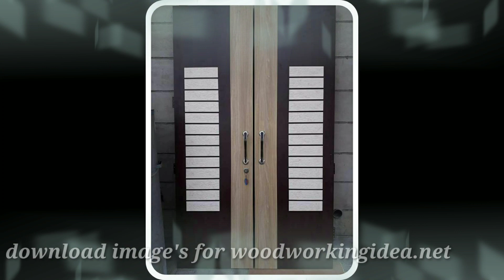Latest Sunmica Door Design#5# @woodworking idea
1,sunmica door designs images,

2, flush door mica design,

3,sunmica door designs catalog,

4, laminate doors,

5, main door mica designs,

6,sunmica door designs India,

7, mica door skin,

more pictures gallery for wooden home decor ideas plz visit our

Only woodworking-related images or videos.

Sunmica Door design
Door skin
Skin gallery
Laminate door
Fulsh door design
Board
Plywood
Woodworkingidea
Punjab wood working
laminated doors design
latest mica door 2021
trending sunmica doors design
trending sunmica door skin
trending mica door design
trending door skin
Letest door skin
laminated door skin
designer door skins
decorative door skin papers
door skin for door
designer door laminates
Mica skin